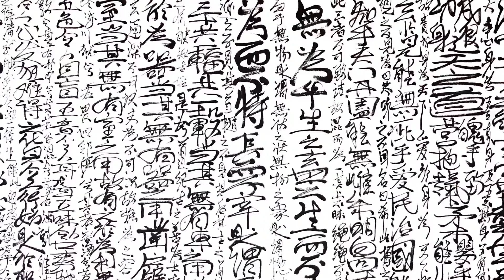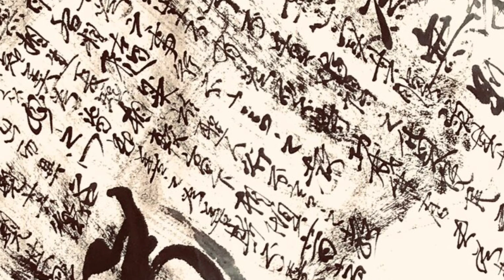Daodejing 22 道德经讲堂 —— 朱天運 choomengfoo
About being and acting in a way of the Dao and remain unaffected by the forces of the powerful.